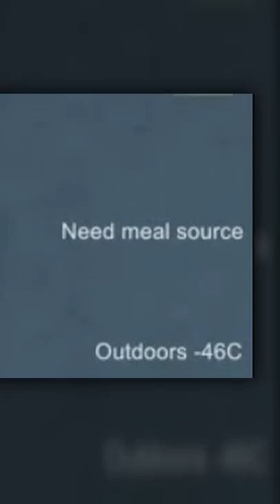When you play Randy Random on sea ice...